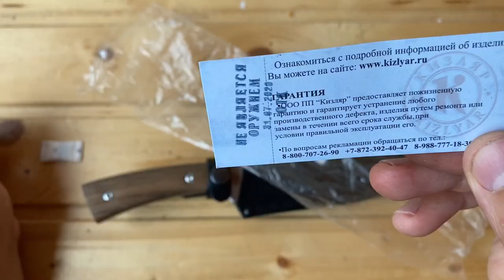Нож ПП Кизляр - Ф1, кухонник, замаскированный под туриста - охотника. Обзор ножа.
Давно хотел себе купить фиксированный нож, а тут мне подарили туристический нож Кизляр Ф 1, решил записать на него обзор.